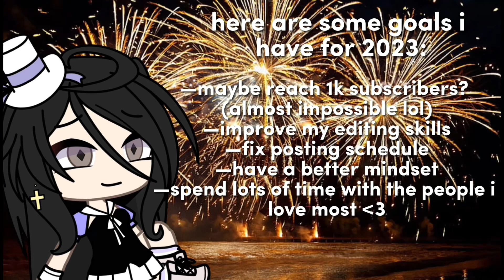happy new year!!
happy new years!! 🎉 (pst)
all the audio in this video are not mine
— ,,ty for reading!! hope you have a great
      day/night/afternoon! see you in the next
                                sincerely,
                                         amica ♡